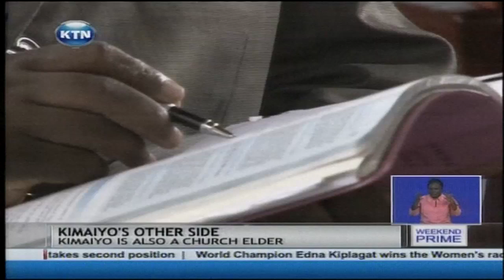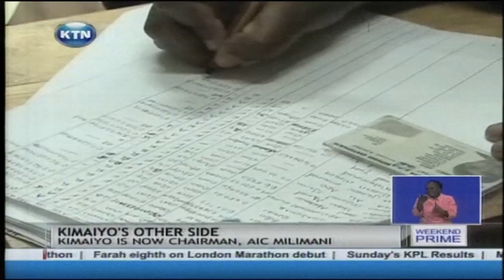David Kimaiyo's other side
He appears on your tv screens talking tough to criminals, issuing orders to his officers or outlining measures in the fight against insecurity. We are talking about inspector general of police david kimaiyo. But that is not all there is to the country's police boss. And as rita tinina tinina reports kimaiyo, who is the new chairman of the africa inland church milimani, is also a preacher...